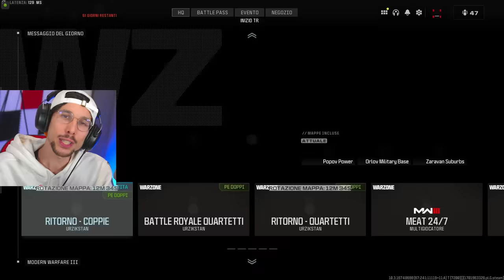TROPPO FORTE nel NUOVO Call of Duty: Warzone 3!!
Il nuovo COD MW3 Warzone è uscito, vediamo cosa riesce a combinare il vostro buon vecchio gabby!